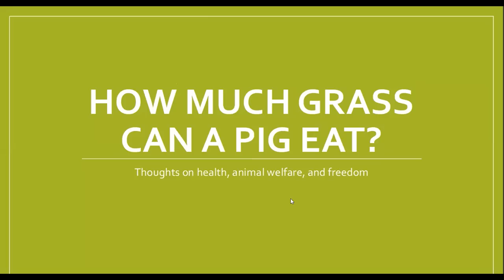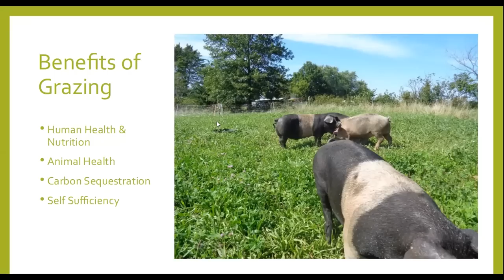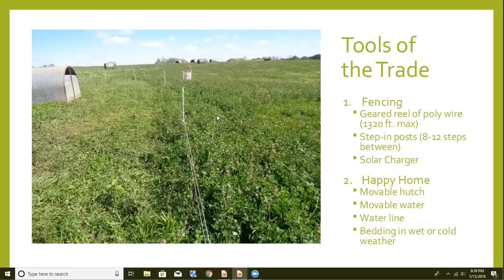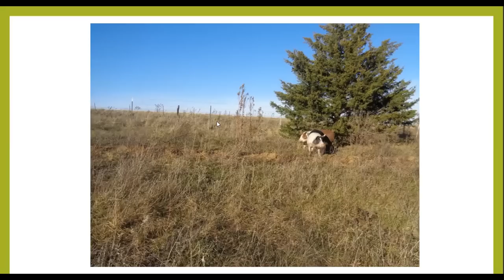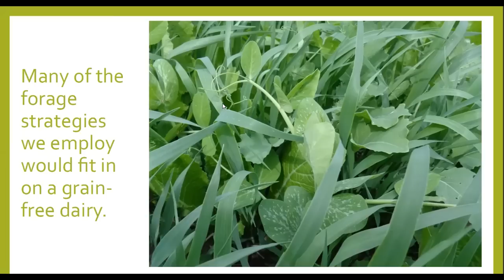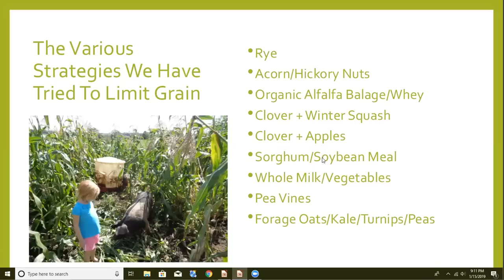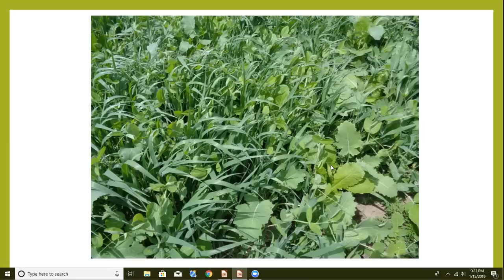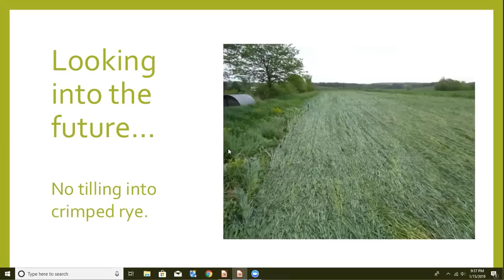Diversifying Rations for Pastured Pigs - Farminar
How can farmers reduce the amount of grain fed to their pigs? John Arbuckle conducted on-farm trials in northern Missouri that he hopes will show farmers the potential of reducing grain rations and grazing pigs on forage. During his trials, he fed pastured pigs different grain-rationed diets to evaluate their costs and benefits, and will share his findings in this farminar.

John Arbuckle and his wife, Holly, raise non-GMO, pasture-based pigs using regenerative practices at Singing Prairie Farms, now located in New Castle, Maine. Rotational grazing on permanent pastures is the foundation for their ecological agriculture system. From their farm, John and his family manage and operate their pork snack stick company, Roam Snack Sticks, LLC.

This farminar was recorded on January 15, 2019.